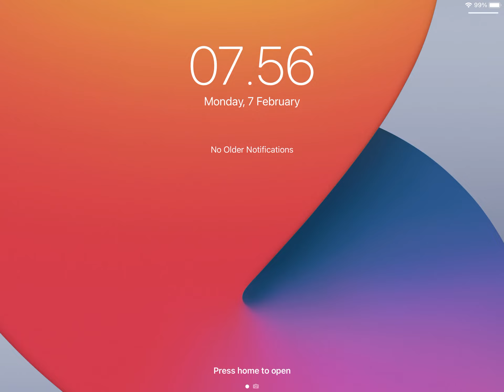I glitched the volcano chest